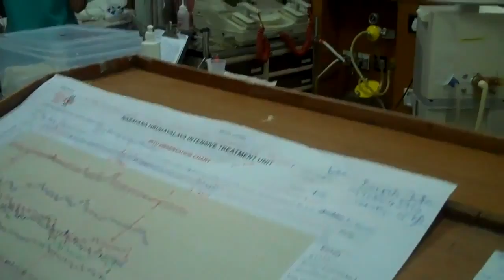Inside Narayana Institute of Cardiac Sciences, Bangalore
Narayana Institute of Cardiac Sciences, Bangalore is one of the largest cardiac hospitals in the world and is a JCI and NABH accredited heart hospital. It specializes in performing complex cardiac surgeries & other niche cardiac procedures, be it on new born or old. Watch the inside view of our cardiac unit here.

to know more about us.